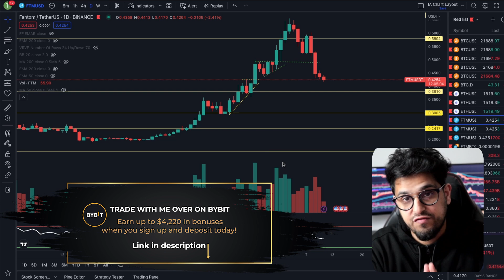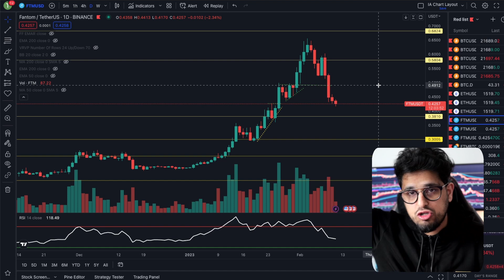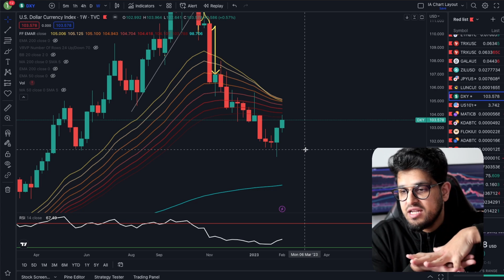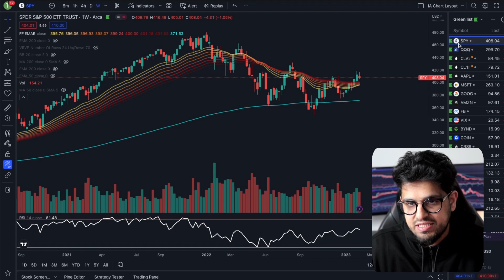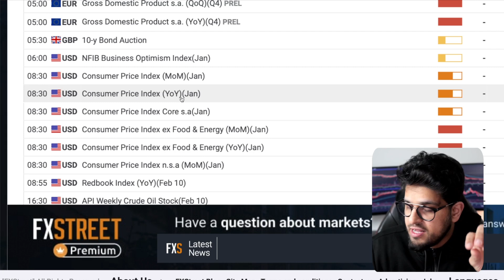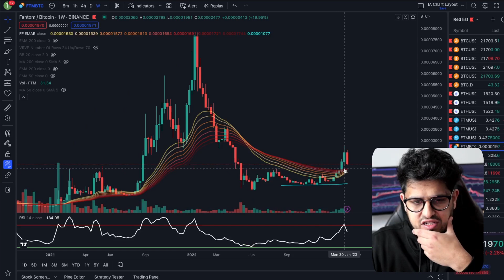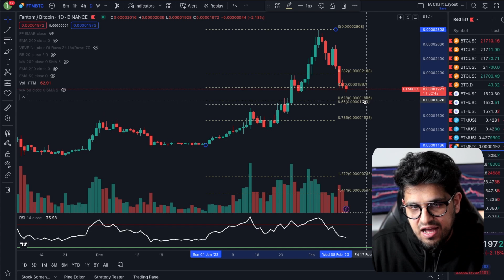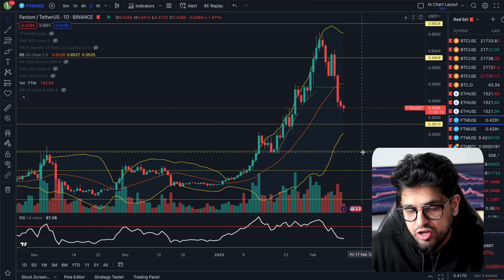This BARGAIN ALTCOIN is in FREE FALL! Time to BUY?!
🟢 SKILLSHARE: I'M GIVING AWAY MY TECHNICAL ANALYSIS COURSE FOR FREE